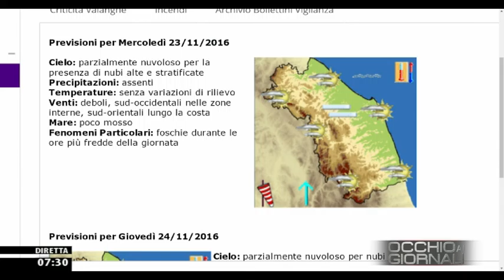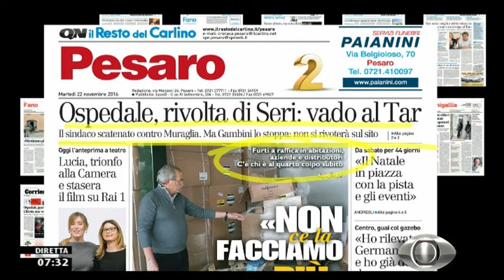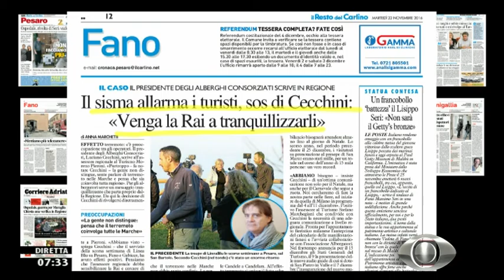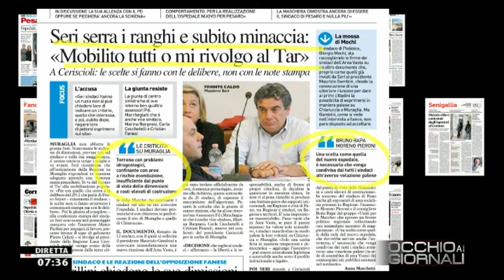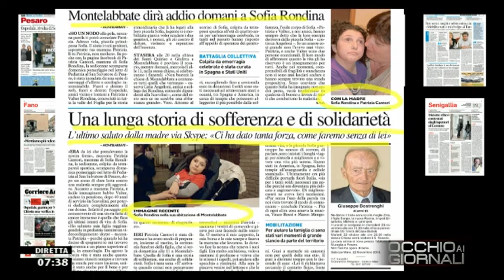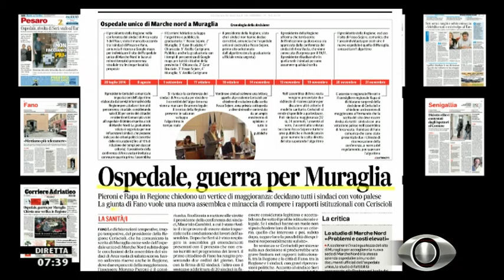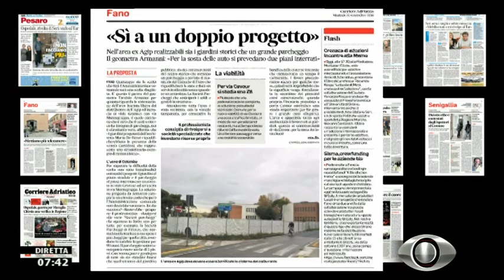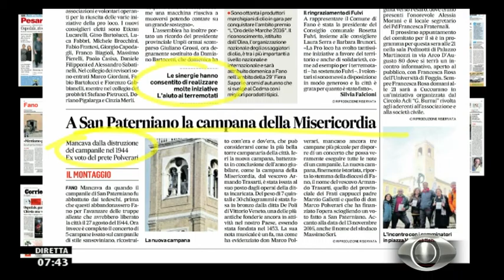Occhio ai GIORNALI 22/11/2016